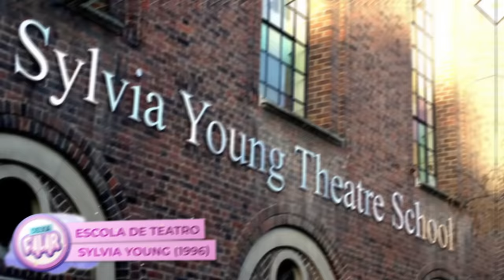A VERDADEIRA HISTÒRIA DE AMY WINEHOUSE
OIII CHEGUEI!!

No video de hoje eu vou contar pra vocês a verdadeira história de Amy Winehouse. Deixem aqui nos comentários o que acharam dessa história e espero que gostem!